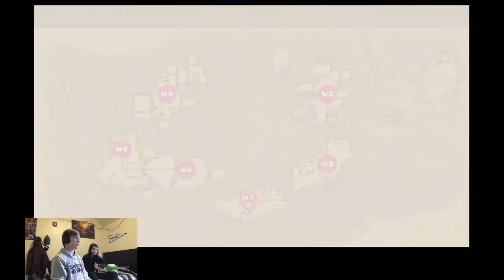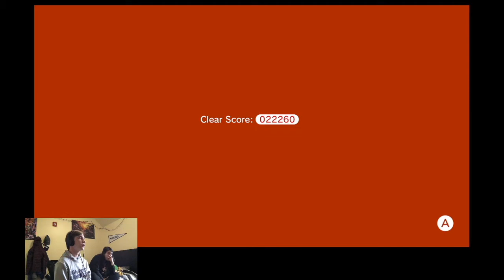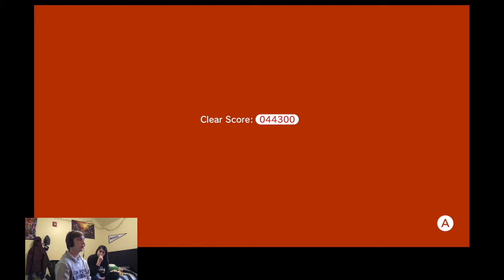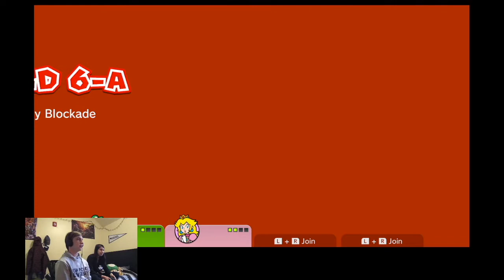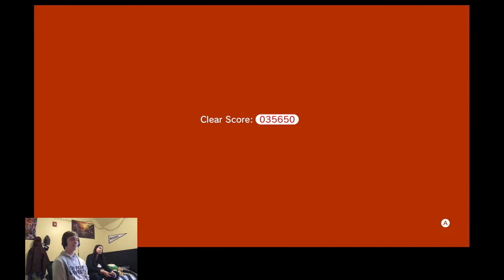Super Mario 3D World #11 | 2 Player Co-op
We started World 6!

Drew: Luigi
Cassie: Peach